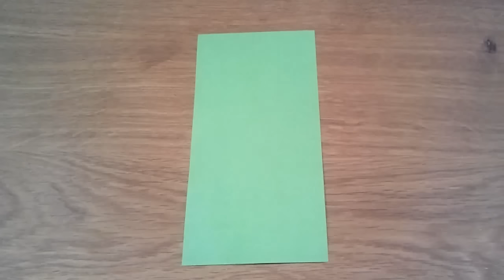How To Make a Paper Jumping Frog - EASY Origami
paper: colour set
size: 15cm x 7.5 cm

How To Make a Paper Jumping Frog - Origami
In this origami tutorial I use colour set paper.
You can also use Origami paper and fold in half.

Hey everyone, this is a tutorial on how to make an origami/ paper jumping frog.
I hope you understand everything and enjoy your jumping frog.